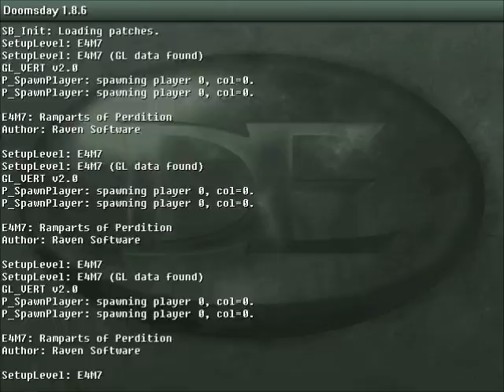Heretic: Shadow of the Serpent Riders #36 - The Bridge Awaits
After laying waste to every challenge that The Ossuary had in store for us, Corvus has now arrived at The Shattered Bridge, where something bigger and more sinister awaits him. Will we be victorious? You will just have to see...